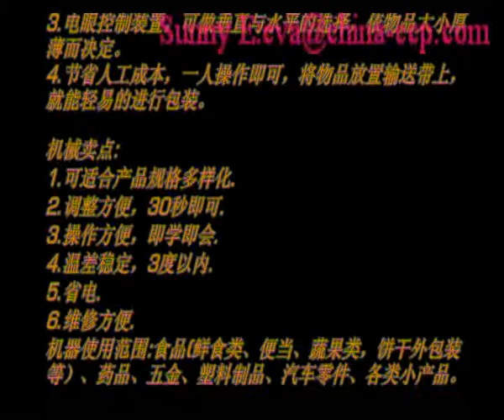Automatic L sealer with shrink tunnel for wallpaper,auto L sealers